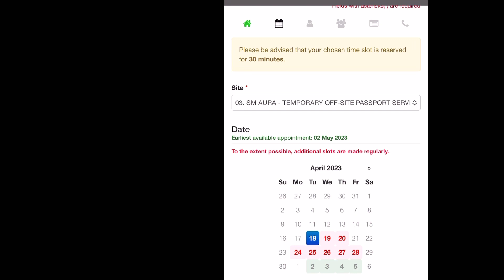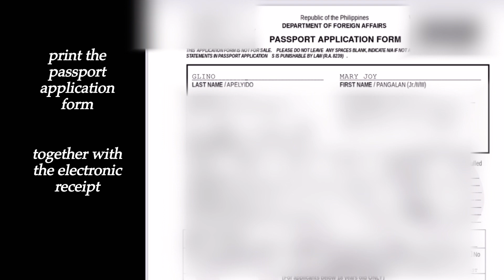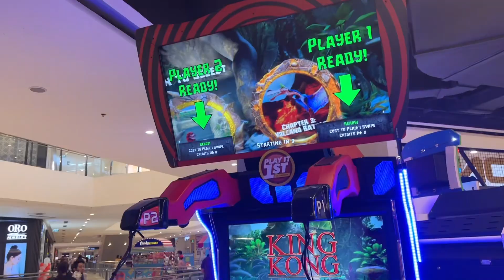Life vlog: Booking a Passport Appointment . unboxing Apple Airtag . puppy update